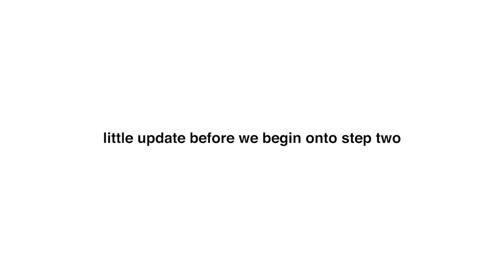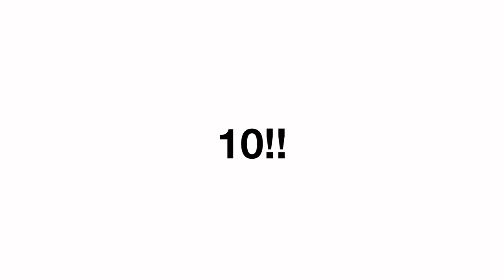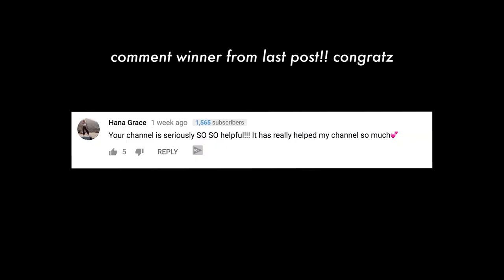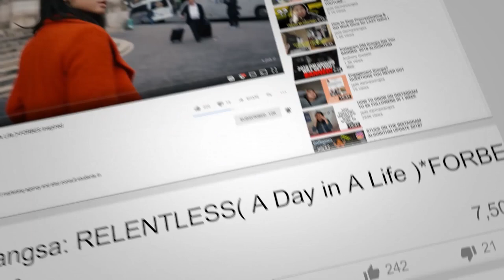10 Mistakes With EVERY Content Marketing Strategy ( + How to Avoid Them! )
To learn the rest go download my FREE 10 point checklist for your content marketing.

SOCIAL MEDIA!

7640 NE Airport Way
# 56695